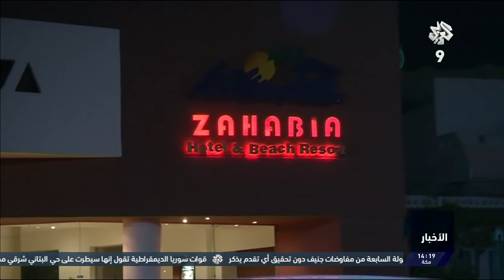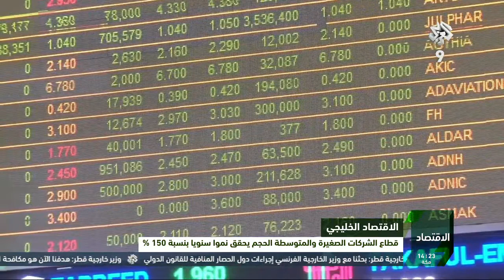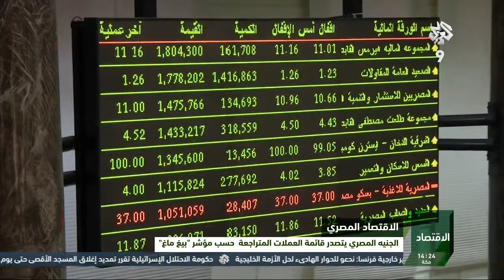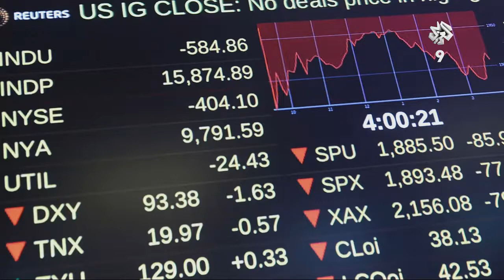نشرة أخبار الظهيرة | 15-07-2017